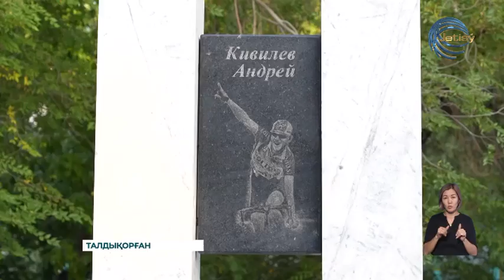Талдықорғанда велоспорттан жасөспірімдер арасындағы ҚР-ның чемпионаты басталды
Талдықорғанда велоспорттан жасөспірімдер арасындағы ҚР-ның чемпионаты басталды. Көп күндік бәсекенің ашылу салтанаты  даңқты велоспортшы Андрей Кивилевтің ескерткішінің алдында өтті. Бұл  дода көптеген саңлақтардың тәжірибесін жетілдіріп, біліктілігін арттыруға мүмкіндік берген. Мәселен,  әлем чемпионы Евгений Федоров, Азия ойындардың жеңімпазы  Аликсей Луценко бозбала шағында осы жарысқа қатысып, шеберлігін шыңдаған еді. Бұл жолғы сайысқа еліміздің 12 өңірінен, 200-ге жуық велошабандоз келген.  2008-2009 жылғы ұлдар мен қыздар жекелей және топтық сында әр түрлі шақырымды бағындырады.